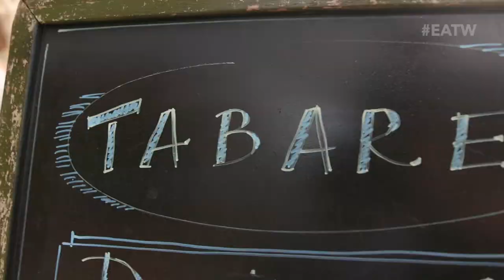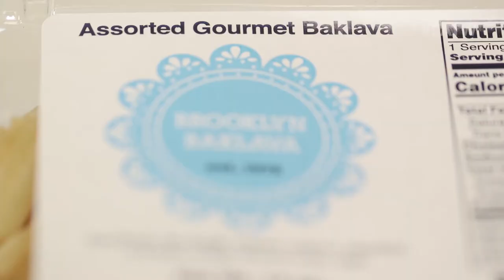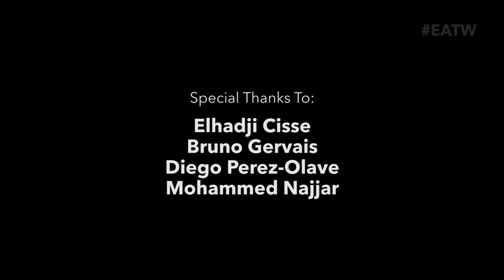Eating Around The World: From Home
Let's eat deliciously!